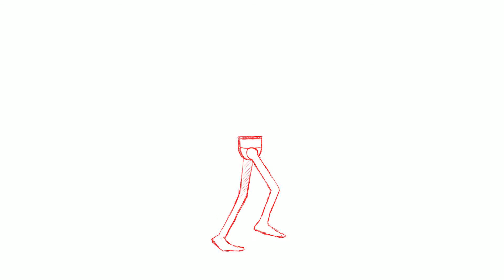AMB Animation Walk Cycles Just legs Attempt 5 on 4's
Walk Cycle that I am working on within AMB Real Animator Training.